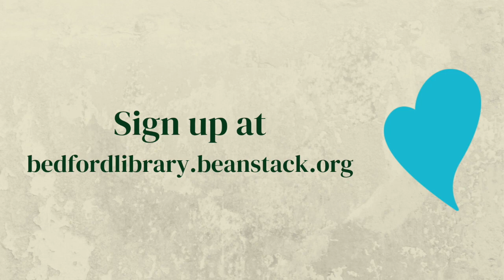Summer Reading 2020 trailer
Summer Reading is right around the corner.  All children and teens are invited to join a new adventure at the Bedford Free Public Library.  to sign up for Summer Reading.